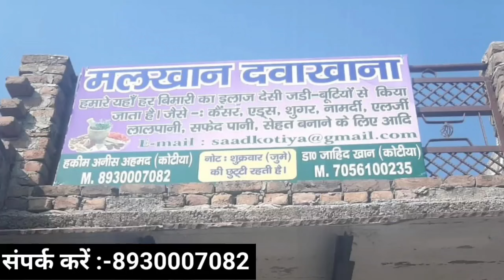इनेलो प्रत्याशी हाजी सौहराब खान जनसमर्थन,धारुहेड़ा, बावल व रेवाडी में कार्यालय का किया उद्घाटन